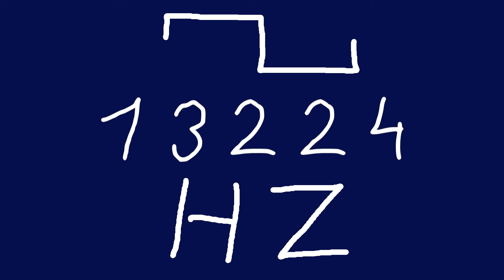13224 hz square